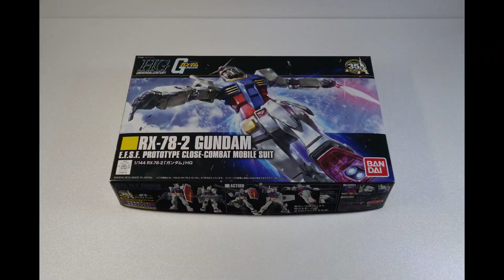[Stop Motion Assembly] E1 - RX-78-2 Gundam 1/144 HG 35th Anniversary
..:Gunpla:..
RX-78-2 Gundam 1-144HG 35th Anniversary